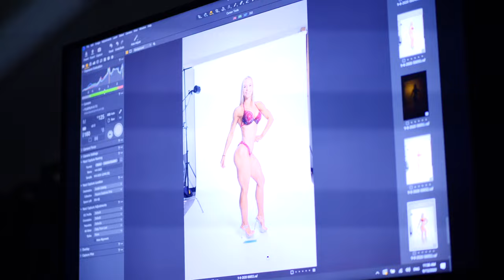Wellness Division Winner - Ashton Penney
How should a wellness competitor show up? Meet Ashton Penney.

Ashton built her physique from track running several hurdle events including the 400m which needless to say was ultra tough. Having years of track training and competitions is what created Ashton's muscular and athletic physique which according to the NPC guidelines was a bit too muscular and round for bikini.
Ashton jumped into the wellness category at the NPC Branch Warren and really showed out with an overall win.
"i really like the family aspect of the bodybuilding community. everyone builds each other up."

Look for Ashton to do big things very fast in the NPC and IFBB.